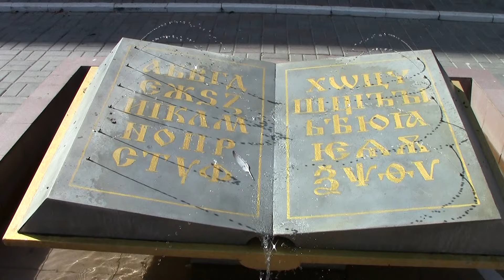Фонтаны в Астрахани.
Видео о работе фонтанов в городе Астрахани. Фонтаны: пл. Ленина, Набережная реки Волга, парк Аркадия, сквер Г.Алиева, у АГУ на Савушкина, у "Газпром добыча Астрахань на ул. Ленина, ул.Советская, ул.Эспланадная, Братский садик, на территории больницы С.М.Кирова, в АЦКК и др. Музыку специально не стал накладывать - для максимального присутствия )
На развитие канала - сбербанк 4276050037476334 Сергей Владимирович Д.